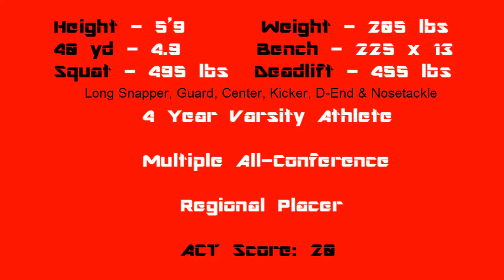Diontaye Land Class of 2012 Football Highlights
Diontaye Land of Dearborn Heights Robichaud Highlight tape.